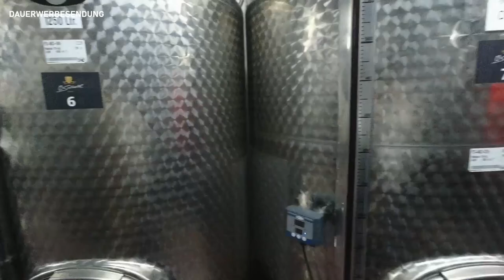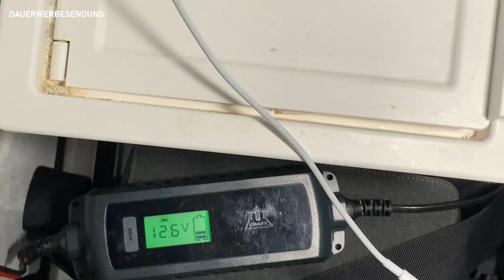Roadtrip - Camping - Ahrtal 2020 - Über viele Berge musst du gehen - Weinprobe inkl. [Teil 2] -R#15b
Heute geht es direkt weiter mit der wunderbaren Weinprobe im Weingut O. Schell in Rech und einer Weinkellerbesichtigung.

GPS-Koordinaten vom Campingplatz "Zur Burgwiese", Deutzerwiese, 53508 Mayschoß, Deutschland
lat.N 50° 31' 16.051 " long. E 7° 0' 54.669"